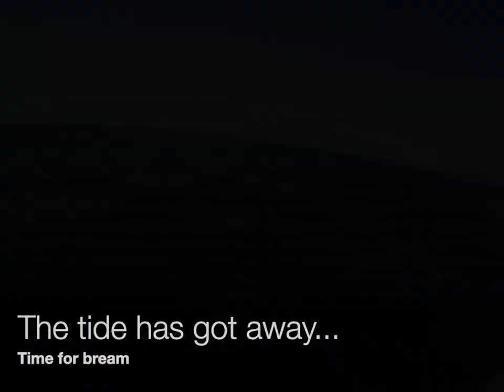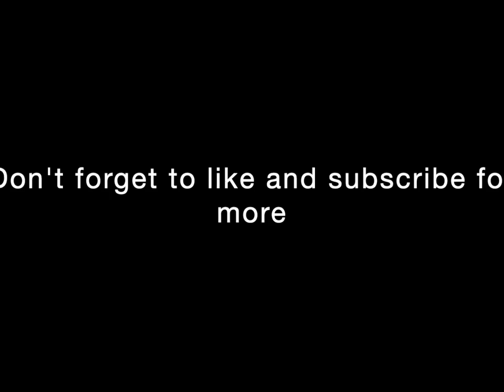Millions of rays, billions of bream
The Really Wrecked Sea Angling Club has an autumn day out of Weymouth on Supanova with Lyle Stantiford, and catches loads of blonde rays and a ton of bream, along with huss, tope, gurnard and numerous small species. A top trip with a top skipper. As usual, the catches come despite the blundering about of the club membership in typical incompetent fashion.

You can find out more about fishing with Lyle on Supanova

And there's more swearing and bad behaviour from our club

The place to go for all things Weymouth fishing related is the Weymouth Angling Centre